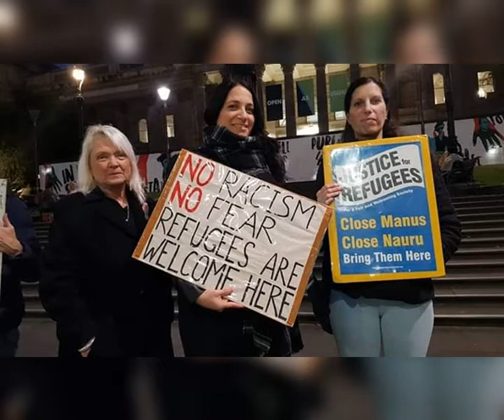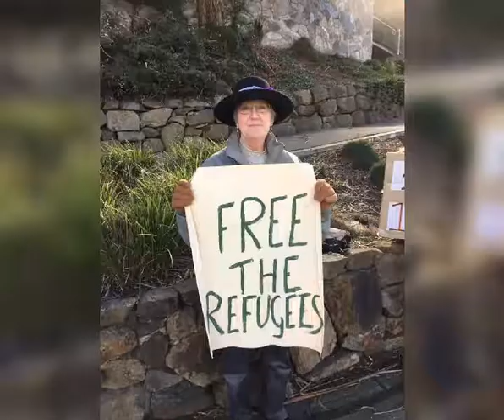Here are beautiful souls.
God bless you my dear friends. I'm proud of you I'm thankful that you are my beautiful friend you are kind you are beautiful souls you are in my hearts. 💓💓💓💓